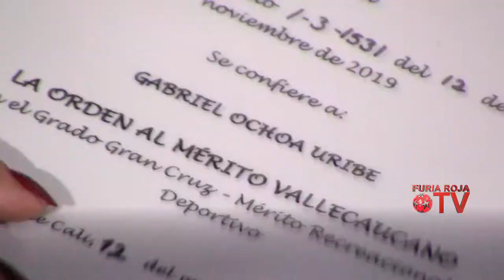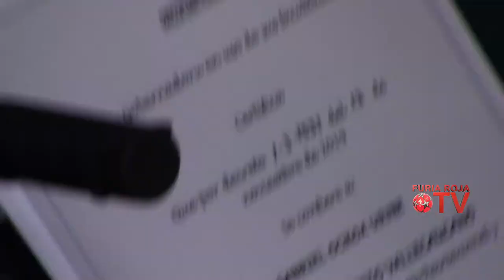GERARDO Gonzalez AQUINO, ex America años 80`s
Gerardo nos cuenta sobre la historia q dejò en el equipo escarlata.